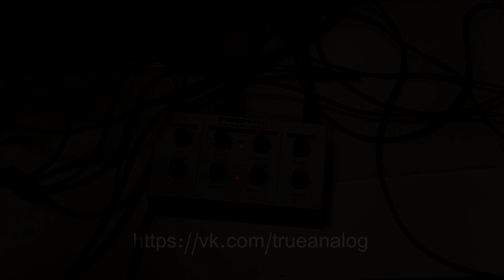MAM Systems MB 33 Retro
demo from Igor Spirkin (U-Tape Records)